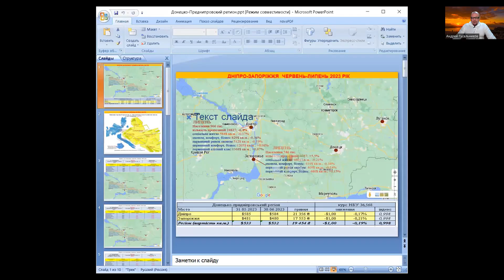Итоги: Запорожье,Николаев, недвижимость июль 2023.Погода рынка недвижимости, с Андреем Гусельниковым